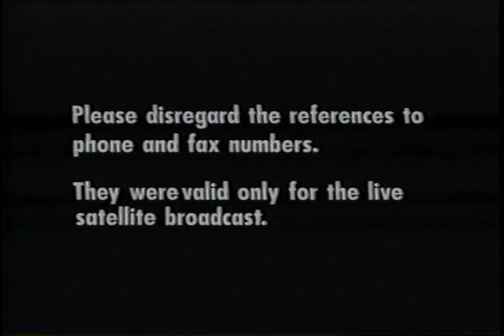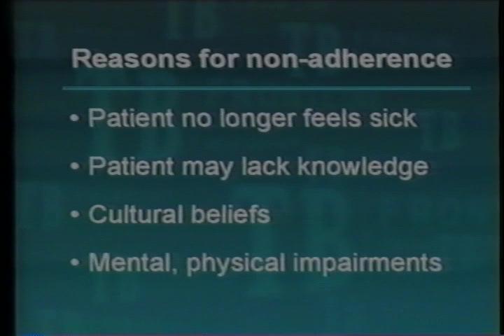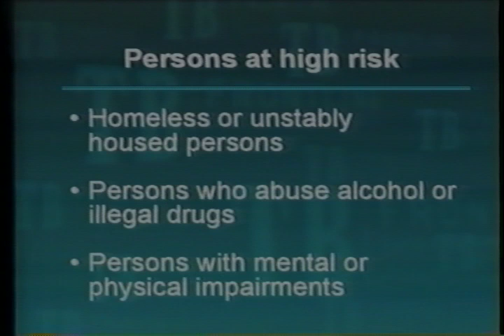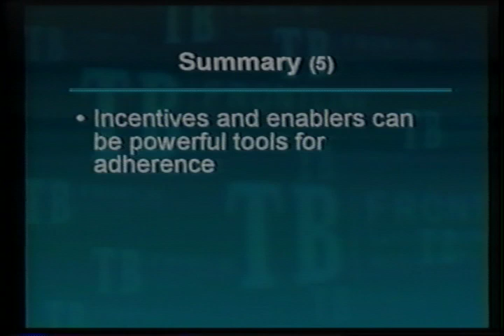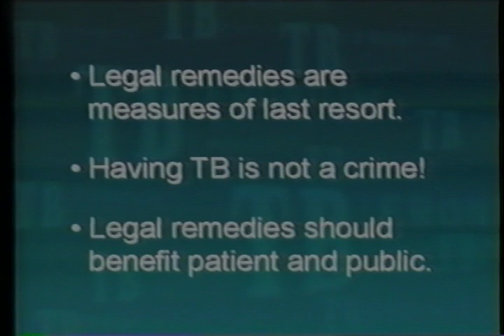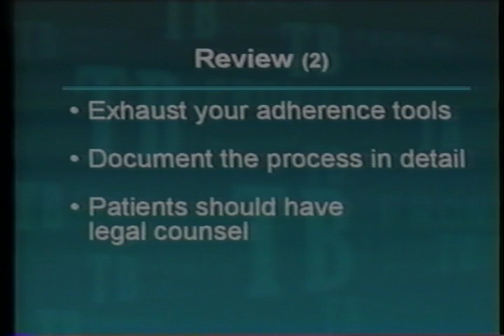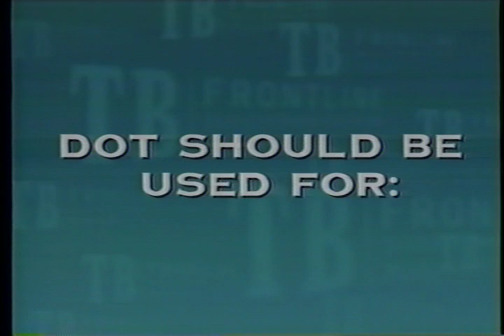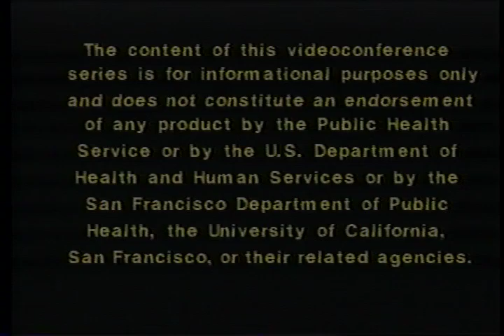Patient Adherence to TB Treatment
Patient Adherence to TB Treatment - Centers for Disease Control 1999 - Disc SP 9 - Produced with the Francis J. Curry National TB Center. This module describes methods the health care worker can use to get to know their patients, assess their ability and willingness to adhere to treatment, use  methods to improve patient adherence, and solve common problems that arise during treatment.  Also included is advise on the use of legal remedies to non-adherence when less restrictive methods have been exhausted and a patient does not cooperate with public health officials.  Each module comes with a workbook.